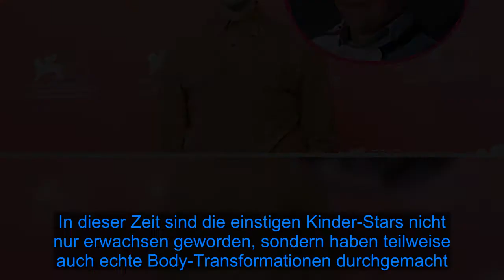Gewusst? Erschlankter "Harry Potter"-Dudley trug Fatsuit - Fox News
Um ein Haar hätte Harry Melling seine Rolle als Dudley Dursley verloren! Die Harry Potter-Reihe hat nicht nur ihre Fans Jahre lang begleitet – auch die Darsteller haben insgesamt rund elf Jahre an den acht Teilen gearbeitet. In dieser Zeit sind die einstigen Kinder-Stars nicht nur erwachsen geworden, sondern haben teilweise auch echte Body-Transformationen durchgemacht. Harry, der seit dem ersten Teil in seiner Rolle als Potter-Cousin vor der Kamera stand, hätte seine körperliche Verwandlung fast den Job gekostet: Er war am Ende einfach zu schlank für seine Film-Figur.  Nach den Dreharbeiten zu "Harry Potter und der Orden des Phönix" speckte der Schauspieler ganze 30 Kilo ab. Im Gespräch mit The Movie Network verriet er bereits vor einiger Zeit, dass sein neues Ich die Film-Crew vor Probleme gestellt hatte. Um ein neues Dudley-Casting zu umgehen, musste der 31-Jährige damals in einen Fatsuit schlüpfen: "Es war schon ein bisschen lustig. Ich hatte einen dicken Fatsuit an. Das war komisch. Du fühlst dich so unförmig und die Bewegung ist eingeschränkt."  Aber nicht nur Harry hat in der Vergangenheit mit einer krassen Veränderung auf sich aufmerksam gemacht. Auch Neville-Longbottom-Star Matthew Lewis (30) ist mittlerweile kaum wiederzuerkennen. Zu einem Bild, das Potter-Kollegin Emma Watson (29) vor einiger Zeit auf Twitter teilte, waren sich ihre Fans einig: Der 30-Jährige ist ziemlich heiß geworden. "Ich kann gar nicht glauben, dass er mal 'Neville' war. Matthew hat sich echt gemacht", schrieb eine Userin zum Beispiel.    Tipps für Promiflash?